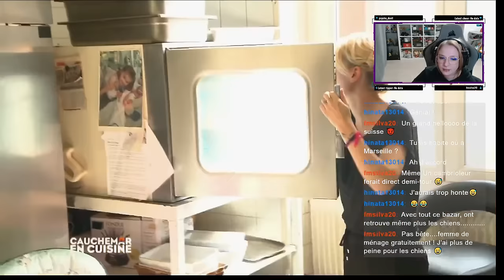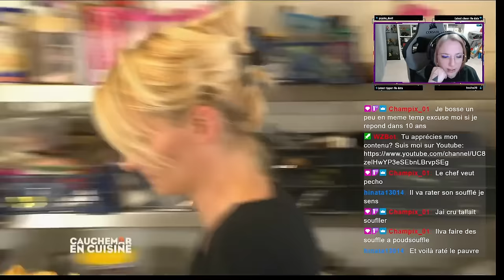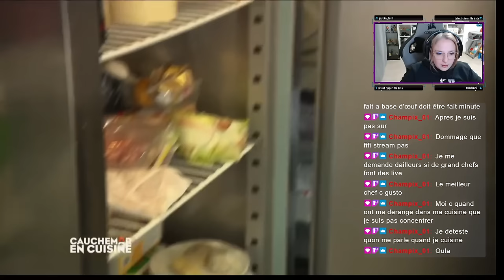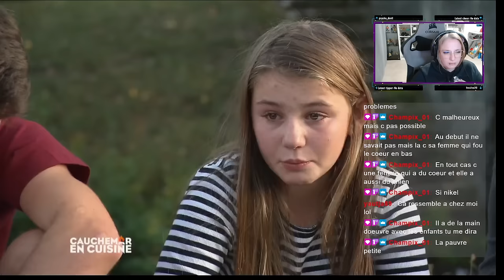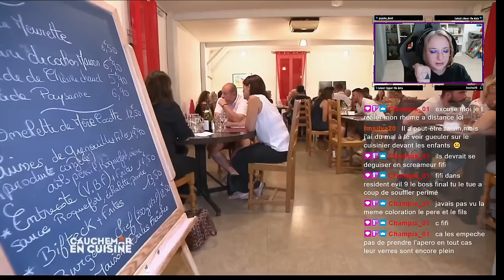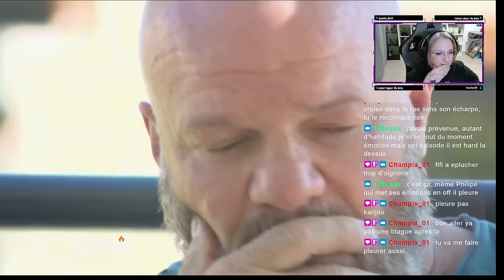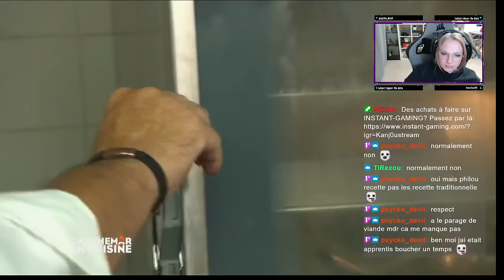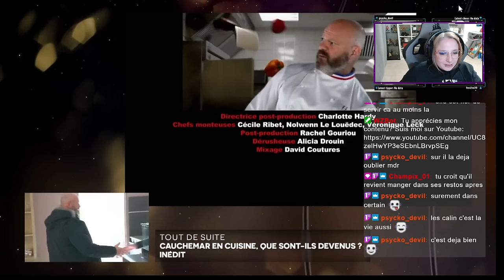React by KanjOu: Cauchemar en cuisine Écuisse (En larmes)